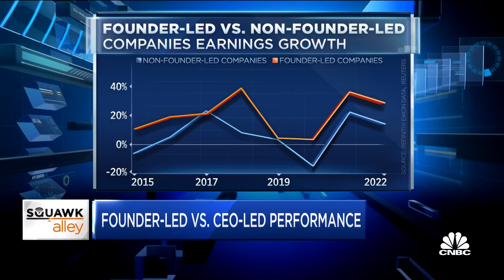DoorDash and Airbnb will go public with founders still at the helm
CNBC's Deirdre Bosa reports on the founder-led and founder-controlled companies to debut today.